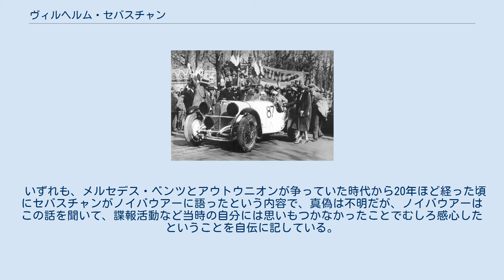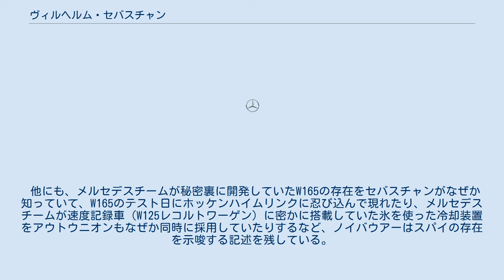ヴィルヘルム・セバスチャン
ダイムラー・ベンツの人物
ヴィルヘルム・セバスチャン（Wilhelm Sebastian、1903年1月17日 - 1978年10月30日）は、ドイツのレーシングドライバーであり、レーシングカーの整備士である。
 1931年ミッレミリア。
ステアリングを握っているのがカラツィオラで、右側の座席に座っているのがセバスチャン。
 1931年、ルドルフ・カラツィオラのライディングメカニック（コ・ドライバー）として、イタリアのミッレミリアに出場する。
カラツィオラは前年までダイムラー・ベンツのワークスドライバーだったが、経営不振に陥った同社はワークス活動を休止してしまったため、カラツィオラはプライベーターとしてこのレースに参戦した、このレースは長距離レースであることから、セバスチャンがコ・ドライバーになったという経緯である。
このレースでセバスチャンはメルセデス・ベンツ・SSKLのステアリングホイールを支えるなどしてカラツィオラの運転をサポートして、カラツィオラとともに外国人としては初めてミッレミリアの優勝者として名を刻んだ。
 1932年にアウトウニオンが設立されると、セバスチャンは同社が設立したレーシングチームでドライバー兼メカニックとして働き始めた。
 1934年のグランプリ・シーズンからアウトウニオンがグランプリへの参戦を始めるに際して、同チームのリザーブドライバーに任命され、コッパ・アチェルボ（ペスカーラ）、イタリアグランプリ（モンツァ）、チェコスロバキアグランプリ（マサリクリンク）といった数レースに参戦した。
コッパ・アチェルボでは5位、イタリアグランプリとチェコスロバキアグランプリでは7位になるという結果を残したが、当時のヨーロッパ選手権（1935年から開催されることになる）を戦えるほどの速さは持っていなかったことから、ドライバーとしてのキャリアはこの年で終了となる。
 ヴィルヘルム・セバスチャンの弟であるルートヴィヒはアウトウニオンでチーフメカニックをしていたことから、彼もまたメカニックとしてアウトウニオンに残り、1935年シーズンは新人のベルント・ローゼマイヤーの担当となり、その後も彼の担当を任された。
 1938年1月28日、アウトバーンのフランクフルト - ダルムシュタット間（現在のA5線）で速度記録への挑戦が行われた際、吹き渡る風が強いことに気付いたセバスチャンはその日の出走を中止するよう再三に渡ってローゼマイヤーに進言したが、それが聞き入れられることはなく、ローゼマイヤーは速度記録挑戦中に高速走行する車両が横風にあおられて走路外に飛び出し、事故死した。
 ニュルブルクリンク北コースの名物コーナーである「カラツィオラ・カルッセル」について、一般的にルドルフ・カラツィオラが最初にそこを走行したとされているが、ノイバウアーは自伝の中でレース前にそこで実験を行って「溝」を使った走行が可能だと明らかにしたのはセバスチャンだとしている。
 チーム・カラツィオラの縁から、セバスチャンはアルフレート・ノイバウアーをはじめとするダイムラー・ベンツの関係者とも親交があり、ノイバウアーによれば、アウトウニオン在籍時にメルセデスチームにスパイを仕掛けていたという。
 いずれも、メルセデス・ベンツとアウトウニオンが争っていた時代から20年ほど経った頃にセバスチャンがノイバウアーに語ったという内容で、真偽は不明だが、ノイバウアーはこの話を聞いて、諜報活動など当時の自分には思いもつかなかったことでむしろ感心したということを自伝に記している。
 他にも、メルセデスチームが秘密裏に開発していたW165の存在をセバスチャンがなぜか知っていて、W165のテスト日にホッケンハイムリンクに忍び込んで現れたり、メルセデスチームが速度記録車（W125レコルトワーゲン）に密かに搭載していた氷を使った冷却装置をアウトウニオンもなぜか同時に採用していたりするなど、ノイバウアーはスパイの存在を示唆する記述を残している。